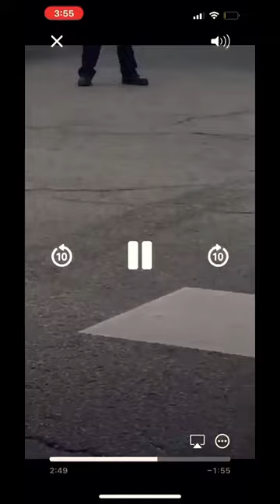Twan Bando arrested 👀